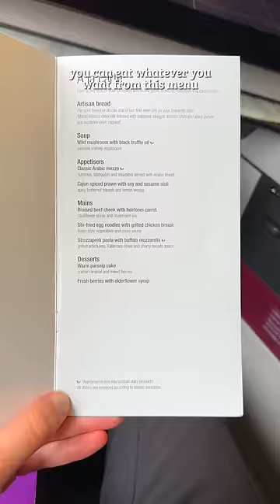What I Ate on 30Hrs Flight In Qatar Business Class🤤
Anyone hungry lol?